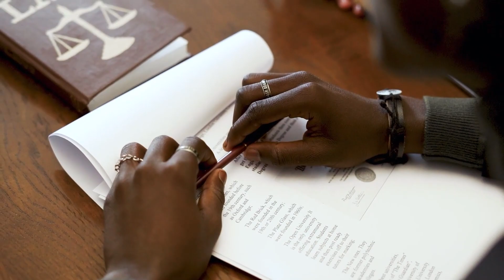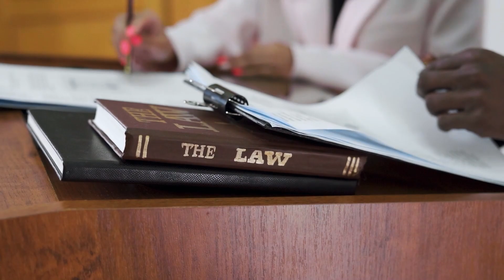What Expenses Have to be Paid to Settle an Estate?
Hear from ELG Estate Planning founder and top Estate Planning Attorney Lynn St. Louis as she reviews what expenses have to be paid to settle an Estate.